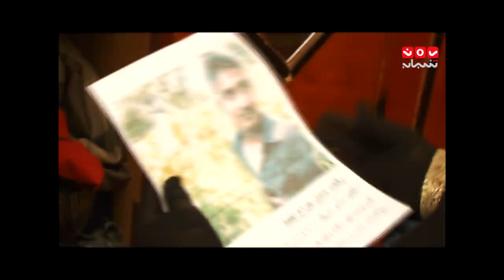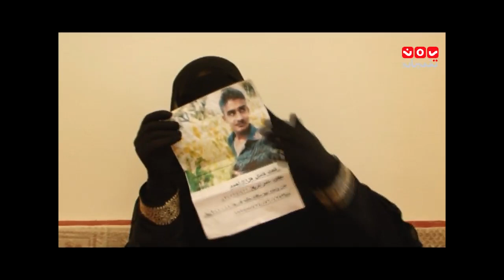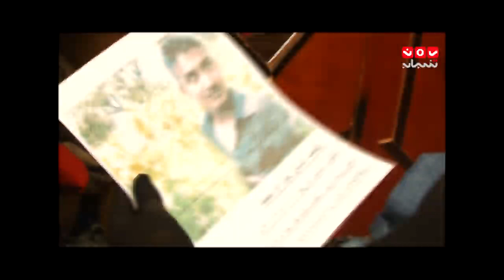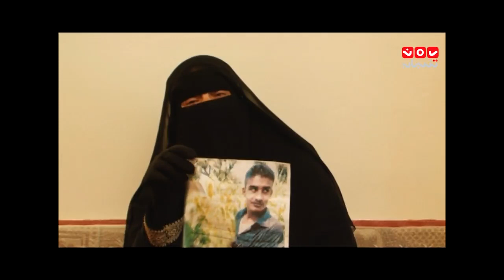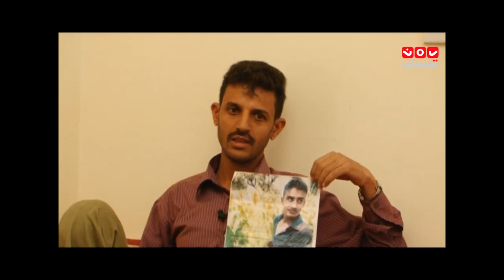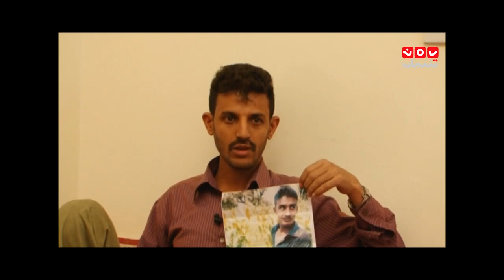المخفي رفعت كامل هزاع نافذة أمل 08 12 2013